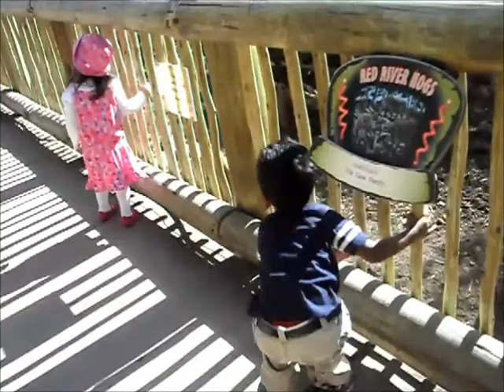Fun Day At The Zoo